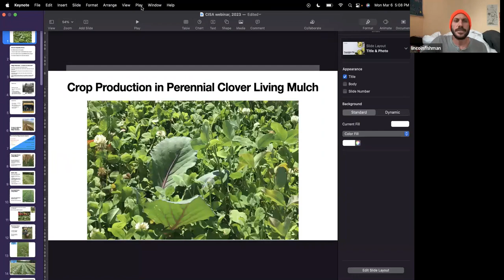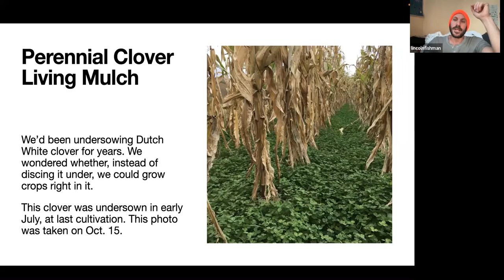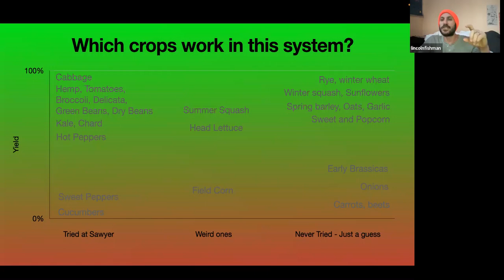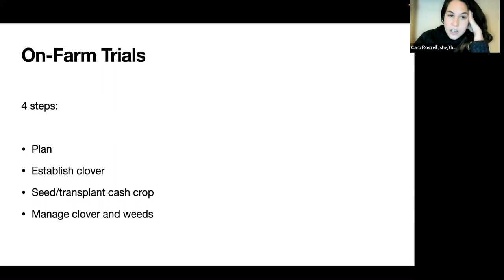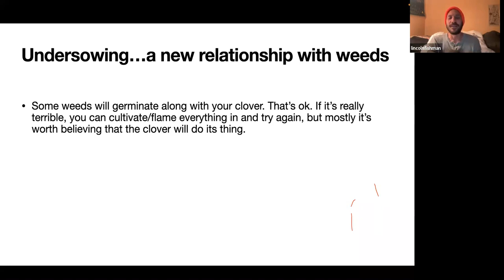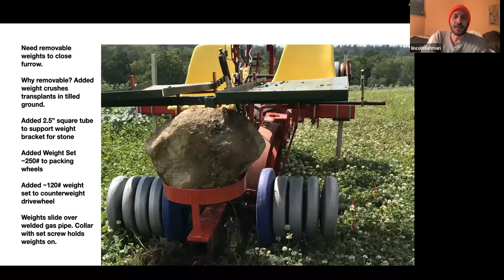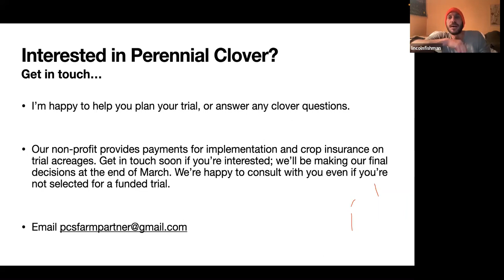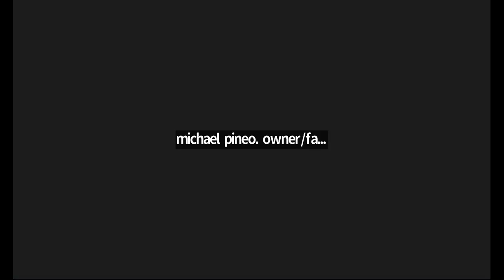Webinar: Tillage Reduction at Sawyer Farm, with Lincoln Fishman 3/6/23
This webinar with CISA and Lincoln Fishman of Sawyer Farm covers recent innovation in reduced-till agriculture. Over the past several seasons, Sawyer Farm has been successfully growing vegetables directly in a perennial Dutch White clover sod. Lincoln Fishman explains how the system works, as well as its benefits and current limitations. He discusses no-till transplanter modifications designed to reduce soil disturbance and weed competition. The webinar discusses progress-to-date as well as opportunities for farmers to participate in the research by conducting their own on-farm trials!

This work is supported by the Beginning Farmer and Ranger Development Program grant no. 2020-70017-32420 from the USDA National Institute of Food and Agriculture.